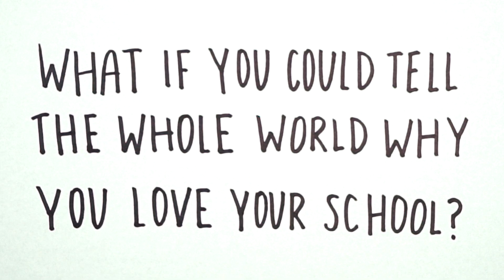Hey Adults: Repower Our Schools with Renewable Energy!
Live in Charlotte or Durham? Take action!

A movement is growing to repower our schools with renewable energy. As families across the country gear up for a new school year, kids are imagining a brighter future for their schools. By transitioning to 100% renewable electricity, schools can save money to reinvest in the classroom and provide hands on experience for students with 21st century technology.